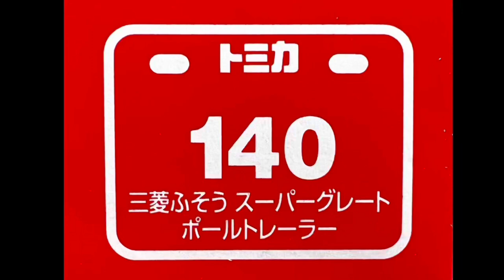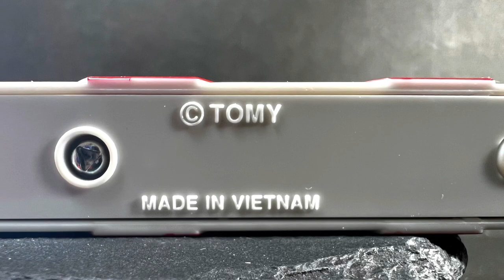TOMICA LONGTOMICA ロングトミカ●140 MITSUBISHI FUSO SUPER GREAT POLE TRAILER三菱ふそう スーパーグレート ポールトレーラー HT写真集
TOMICA LONGTOMICA ロングトミカ
●140 MITSUBISHI FUSO SUPER GREAT POLE TRAILER
三菱ふそう スーパーグレート ポールトレーラー
2023年6月17日発売